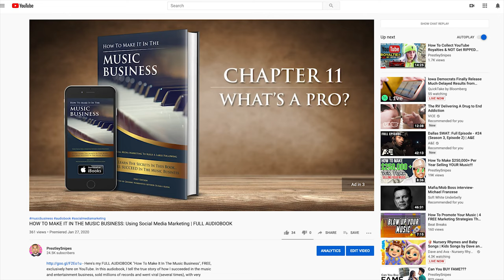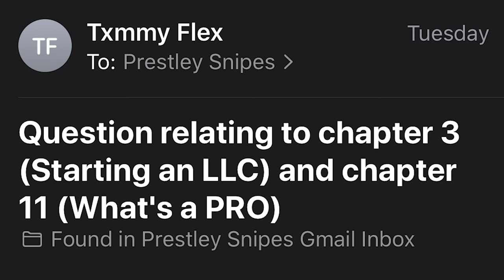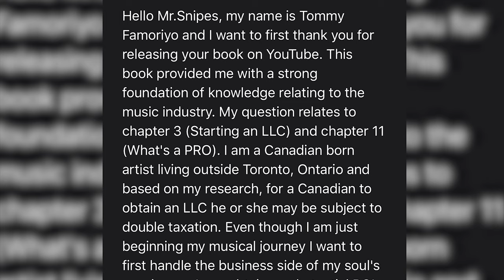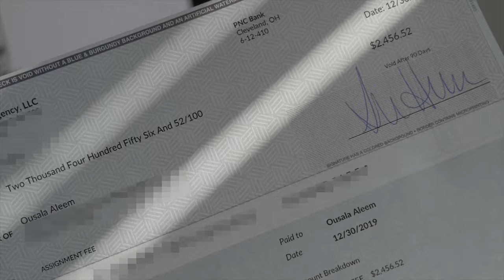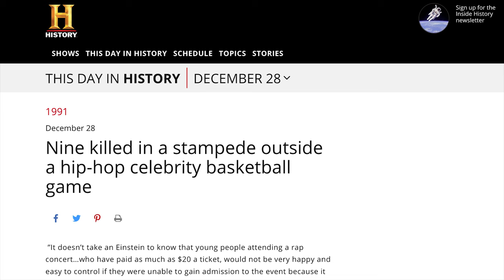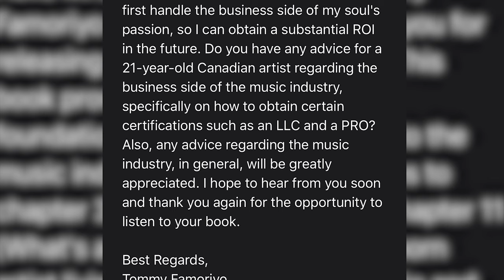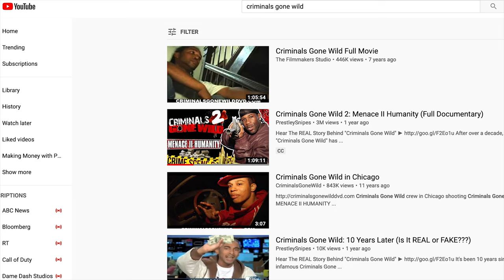Do You Need An LLC??? | How To Make It In The Music Business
In this video, I respond to a question that a viewer emailed me, regarding  Chapter 3 "Starting An LLC" and Chapter 11 "What's A PRO?" from my book "How To Make It In The Music Business: Using Social Media Marketing To Build A Large Following". I also discuss the pros and cons of starting a limited liability company and whether it's necessary or not, to establish an LLC, when starting a record label or music project.